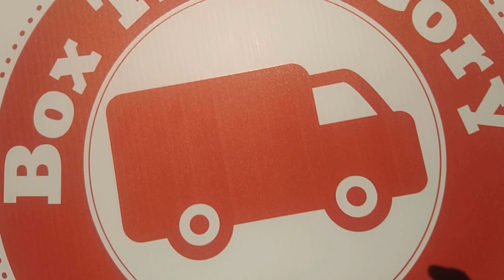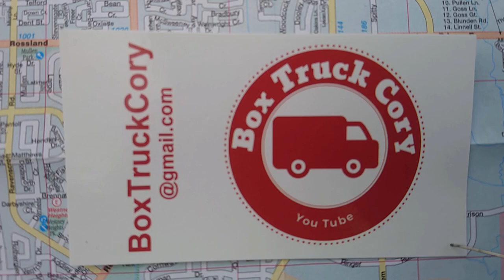2019 Van Build Fest | Pre-Party with Ausia, CVK, Blue Van Dan and other YouTubers & Viewers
It's the Van Build Fest 2019 PRE-Party! I'm here with Ausia from Panda Monium, Blue Van Dan, Camper Van Kevin, and other YouTubers and their viewers.  Watch the vid for a camp tour and to see what the pre-party is all about!